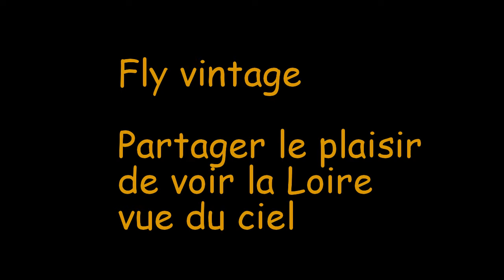Baptême de l'air de Claude avec Fly vintage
Vol de découverte au dessus de la Loire, depuis Saumur pour Claude avec Fly vintage